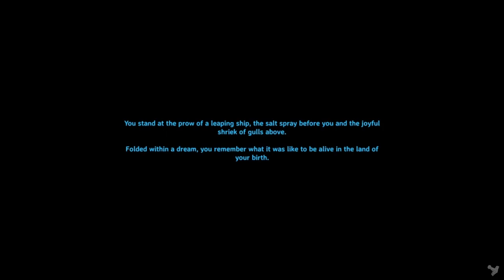Let's Play: Valheim | Episode 38 | Seeking a Foothold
〝Welcome, warriors, to the 10th World of the Viking Universe, Valheim - the spiciest world of them all!  Our heroine Ingefær battles foul creatures to carve a place for herself in the lands of the Forsaken.  With quick wits (debatable) and a luscious beard (fact) she seeks to improve her skills, build a home, and complete the quest the Allfather Odin Himself has tasked her with: to overthrow the twisted, titanic monsters that lord over this realm, and earn her place amongst the glorious dead in Valhalla!〞

Kia Ora, alle sammen!  We've had some fun times in the Mists already, but it's time to set up a proper outpost there to make use of its many unique resources.

This will be a fairly relaxed Let's Play series not aimed at taking the game too seriously.  I'm experimenting with different ways of playing through than my normal play style and hope you all enjoy the journey with me!

Ka Kite! ❤️